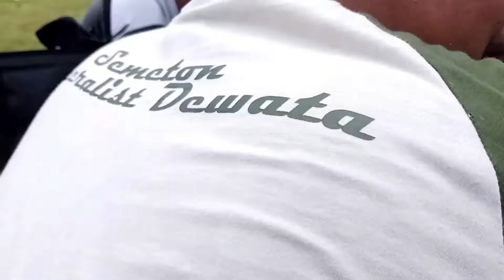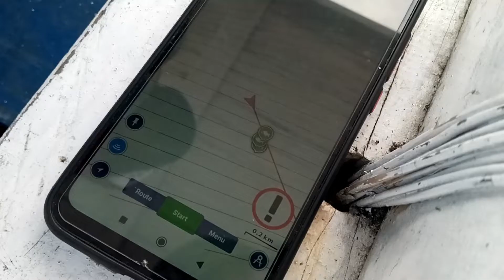Bikepackers Touring, Camping, and Fishing 2022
Sebuah perrjalanan berharga, penuh makna, dan pasti akan sangat berkesan. Menggabungkan perjalanan touring 400km, camping dengan view tebing pantai selatan Bali, dan menikmanti sensasi Strike memancing di tengah laut,, Akhirnya sekarang tercapai juga untuk bisa menggabungkan semuanya dalam satu waktu perjalanan..

Terimakasih untuk semua kawan2